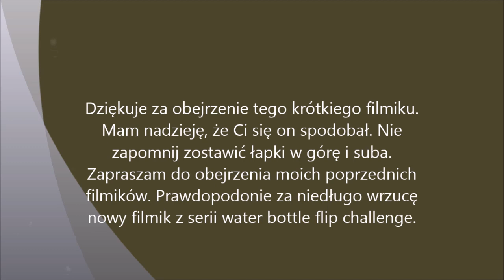Water bottle flip challenge#1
Oto kilka moich bottle flipów :)